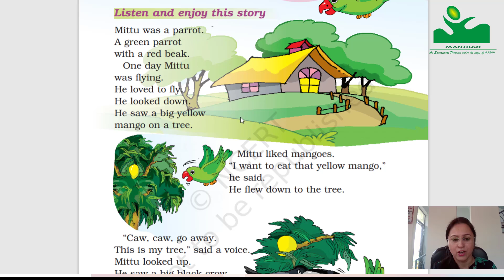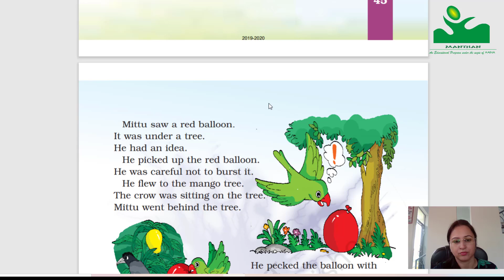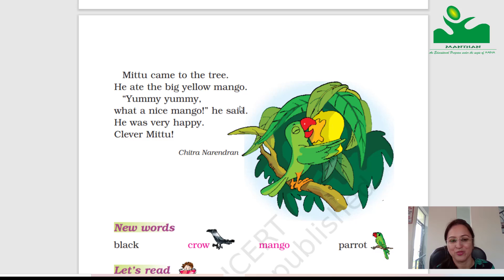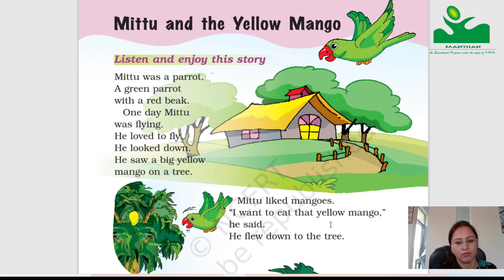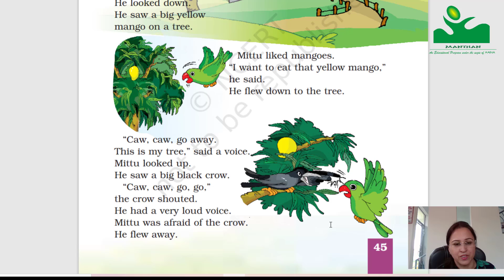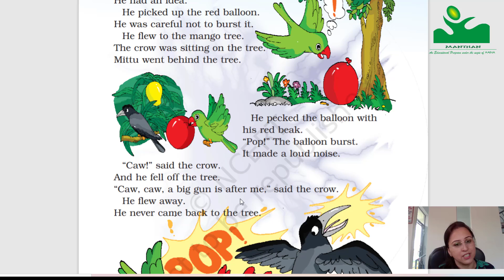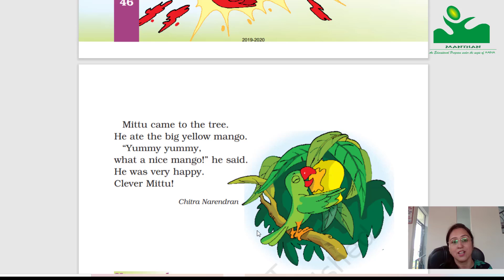G1 U4 Mittu And The Yellow Mango